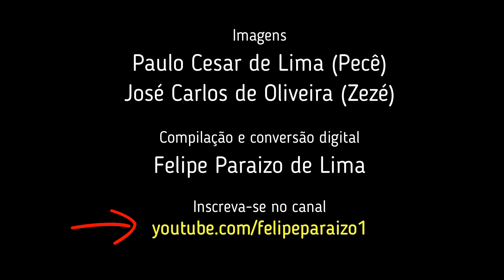1989: Cotidiano Alegre/ES. Implantação Constituinte Municipal. Missa/cerimônia. Entrevistas. Out 89.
Fita A - P05: Implantação da Constituinte Municipal de Alegre/ES para início dos trabalhos na Nova Lei Orgânica. Missa com Monsenhor Belotti. Em seguida, cerimônia na Câmara de Vereadores. Entrevistas com Monsenhor Belotti, Monsenhor Pavesi, Paulo Cesar Monteiro (presidente da Câmara) e Roberto Duarte (prefeito). Outubro de 1989.

Imagens: Paulo Cesar de Lima (Pecê) e José Carlos de Oliveira (Zezé)
Compilação: Felipe Paraizo de Lima
Acervo de Paulo Cesar de Lima